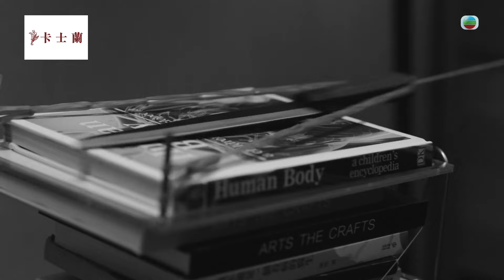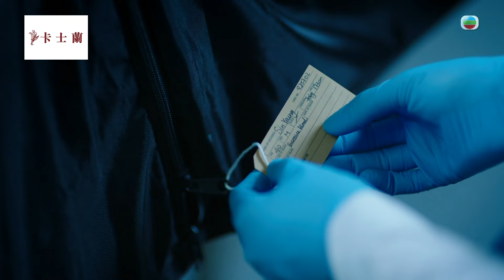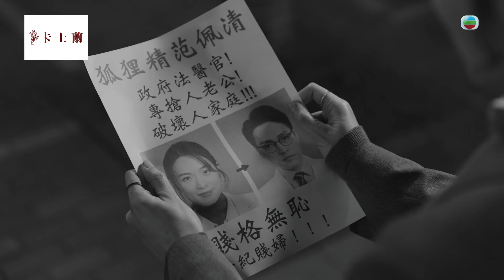法證先鋒6 第二十三集｜與蔡潔虐心幻愛 關楚耀真實身份令人細思極恐！｜法證先鋒VI倖存者的救贖 第23集劇情｜黃宗澤 袁偉豪 蔡潔 王敏奕 傅嘉莉 蔣祖曼｜懸疑奇案｜TVB港劇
【法證先鋒6】第23集劇情 與蔡潔虐心幻愛 關楚耀真實身份令人細思極恐！(Eng sub/繁/簡字幕)

佩清(蔡潔)與冼陽(關楚耀)發展成虐心苦戀，更因此變成階下囚。經過兩位好朋友星柏(黃宗澤Bosco)與浩然(袁偉豪)嘅幫助，事件能否尋冤得雪？而冼陽嘅真實身份亦令人震驚！

法證先鋒VI倖存者的救贖｜星期一至五 晚上8:30｜翡翠台

劇情簡介：
《法證先鋒VI倖存者的救贖》(Forensic Heroes VI: Redemption)，是時裝懸疑查案電視劇，由黃宗澤、袁偉豪、蔡潔、蔣祖曼、傅嘉莉、關楚耀、馮皓揚主演，林盛斌Bob及王敏奕特別演出。劇情講述法證專家余星柏(黃宗澤)、重案神探井浩然(袁偉豪)和機智法醫范佩清(蔡潔)，「鐵三角」夢幻組合，以科學精神，一同偵破「少年赤祼藏屍密封沙井」、「迷奸黨」、「燒屍的秘密」、「天外飛屍」、「買兇殺人Apps」等香港十大奇案。然而，星柏的太太霍寶英(王敏奕)在度蜜月期間人間蒸發；浩然的未婚妻譚倩雯(蔡思貝)不辭而別；佩清沉溺在與變態殺手董應偉(關楚耀)的苦戀之中，他們能否得到自己的救贖？